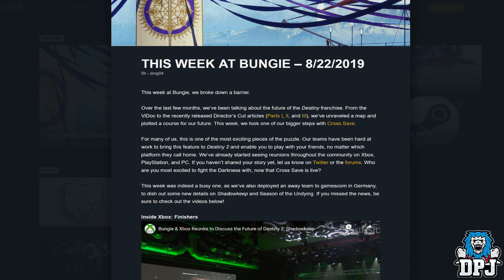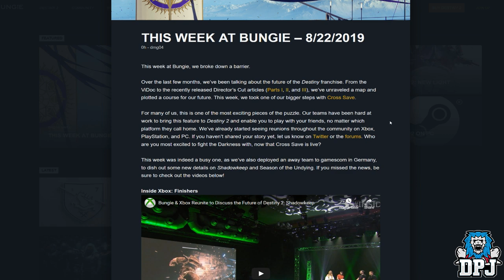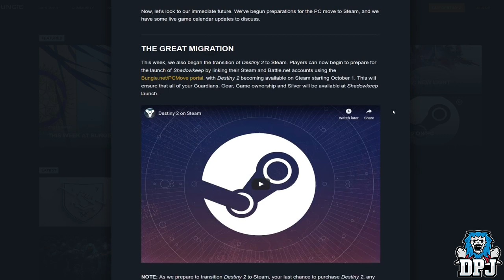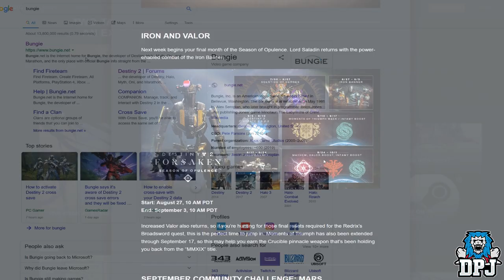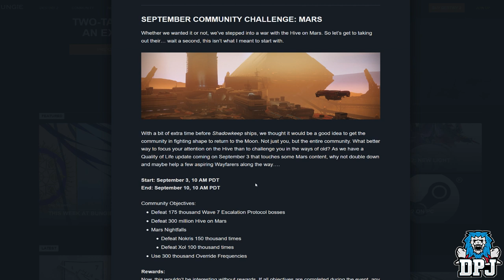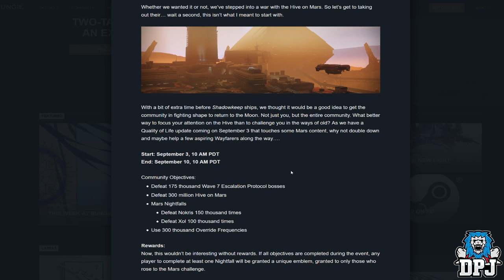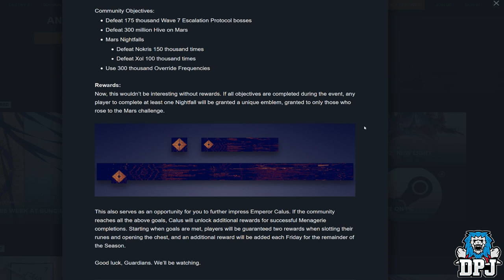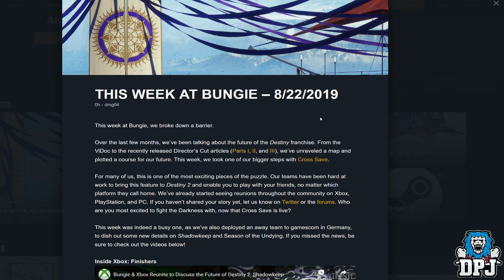Destiny 2: MENAGERIE LOOT FIX!! 5x Loot Drops Per Run - How To Get New Emblem - Community Challenge